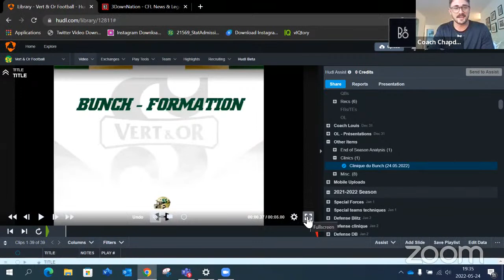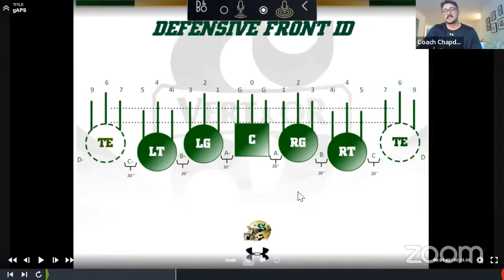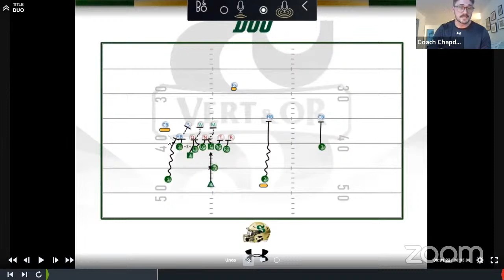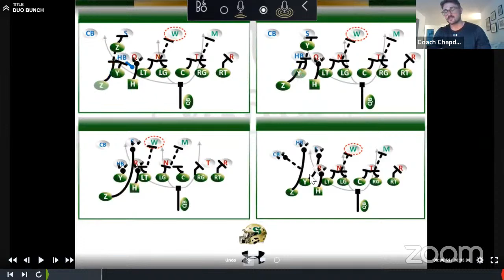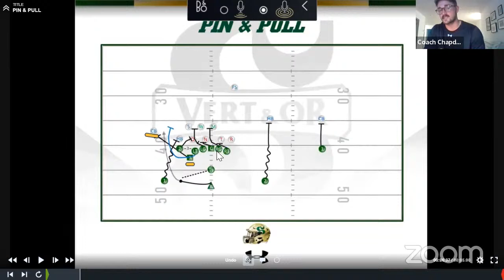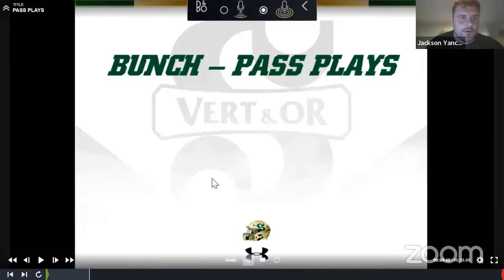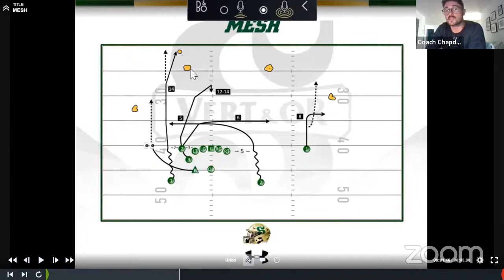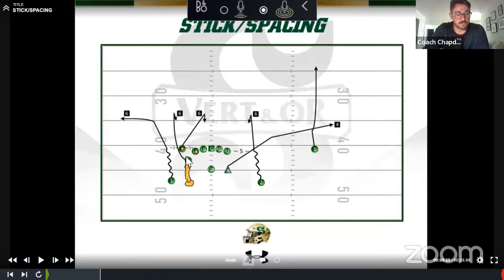"Bunch Concepts" Clinic with Justin Chapdelaine